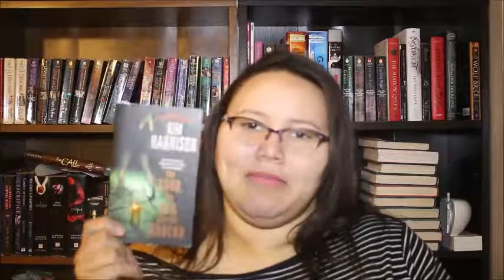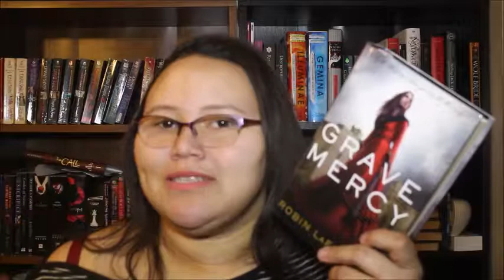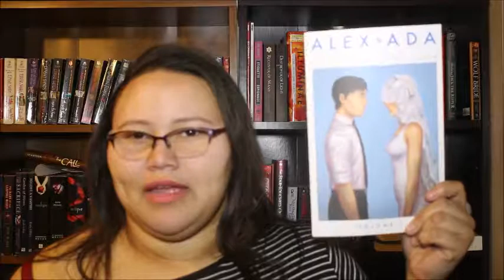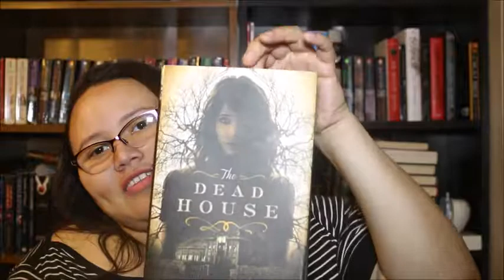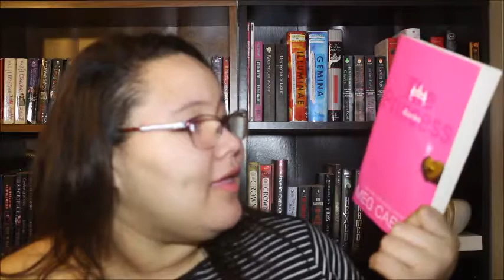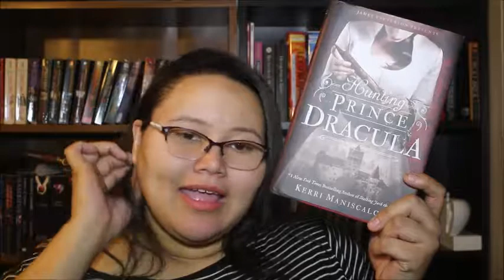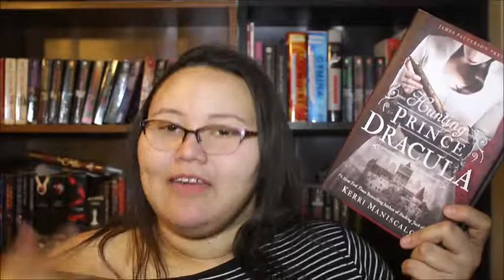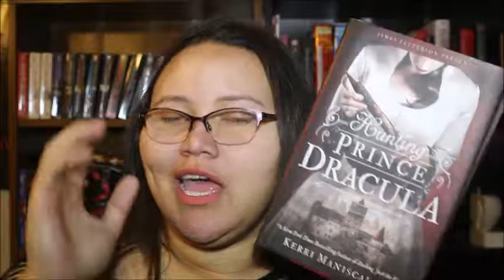5 Month Wrap-Up Pt 1